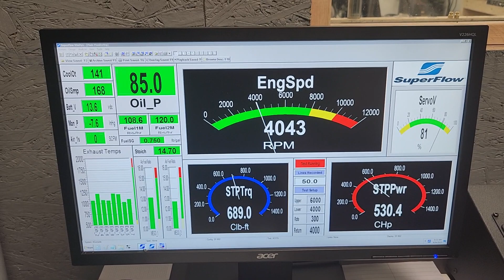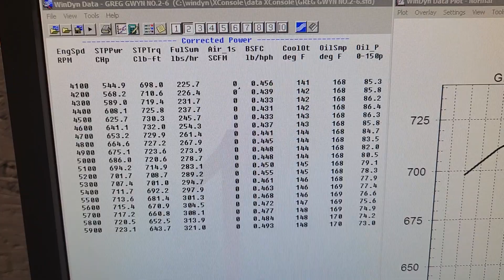CARBURETED BBC 572 MARINE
Carbureted BBC 572 Marine Engine by Skip White Performance